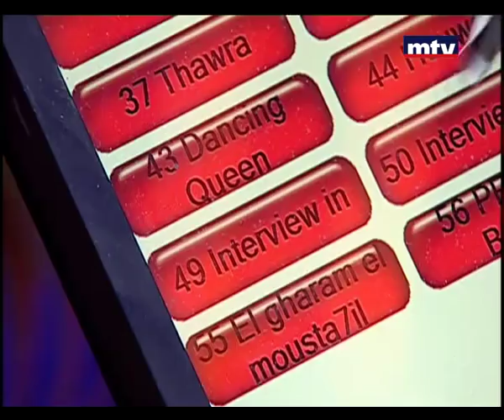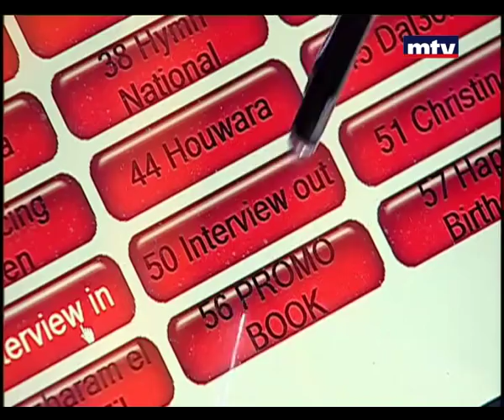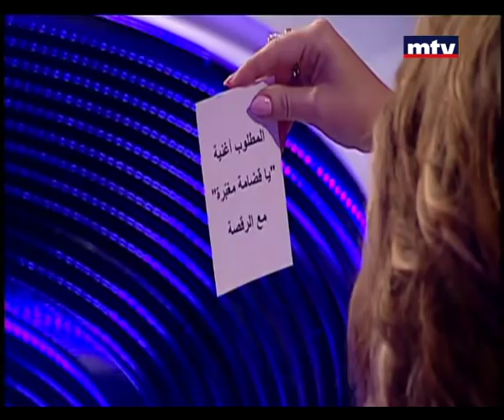Talk Of The Town - Soulafa Maamar - 23/04/2015 - حديث البلد